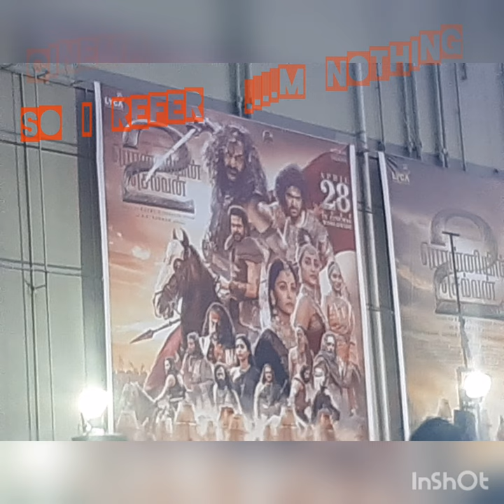difference between imax and normal theaters😇 end la karuthu iruku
photos: google and thumbnail maker